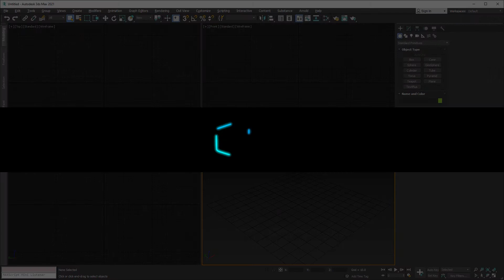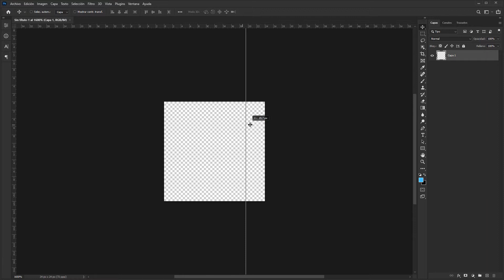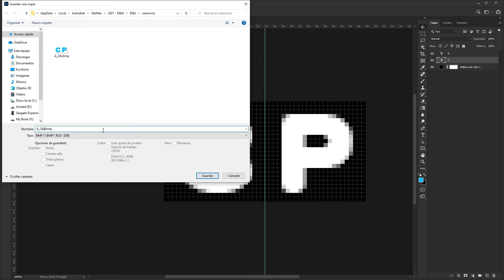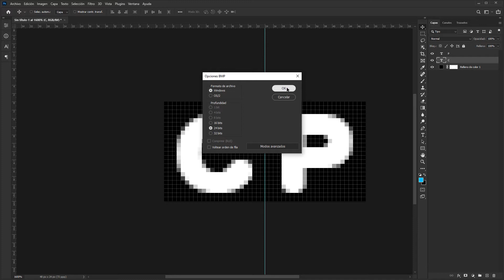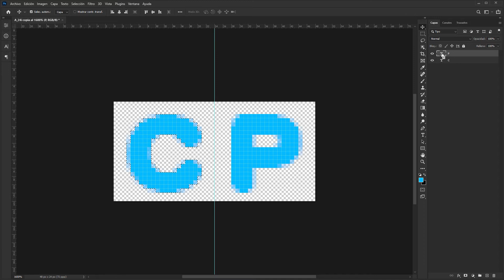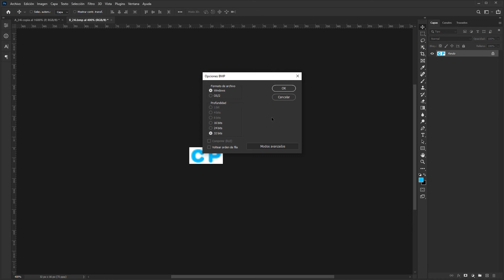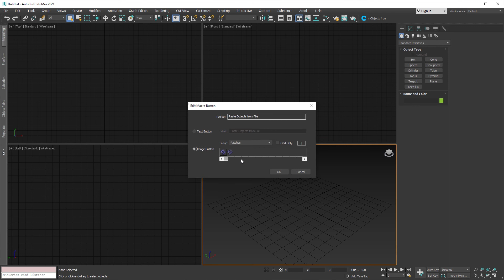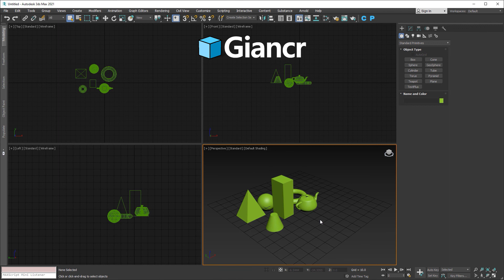Crea tus propios iconos en la barra de herramienta para 3ds max | Giancr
En este tutorial mostraré como colocar nuestros propios íconos a la barra de herramientas del 3ds Max